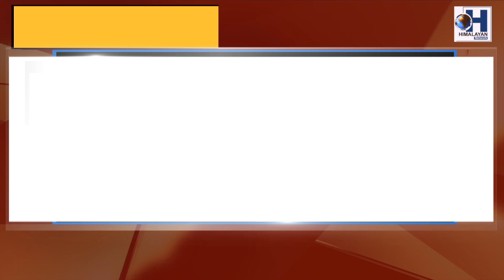मुख्यमन्त्री गोलेद्वारा गरियो बाला चतुदर्शी मेलाको उद्घाटन